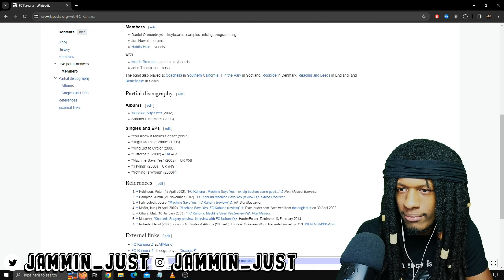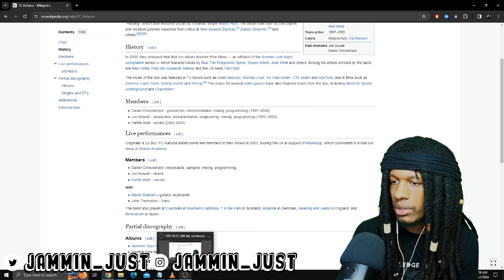FIRST TIME HEARING FC Kahuna - Hayling REACTION